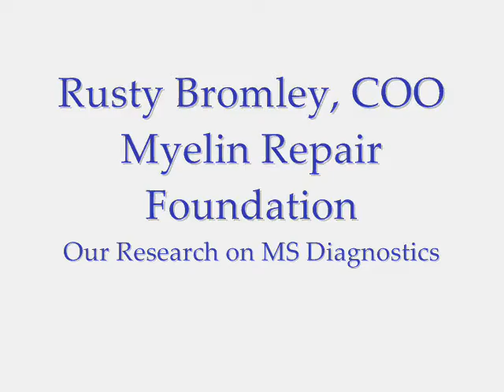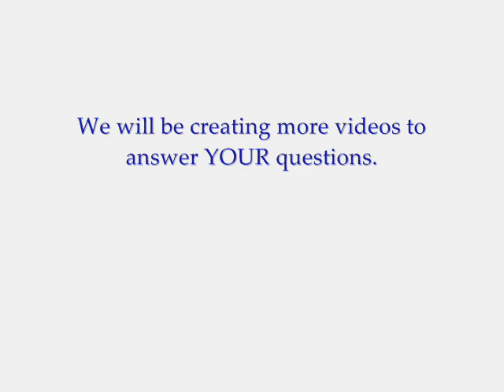The Importance of Biomarkers to MS Clinical Trials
Myelin Repair Foundation describes the role and importance that biomarkers play in all MS clinical trials and diagnostics.

At the MRF we are funding the identification of key biomarkers because they are essential to speeding up and improving MS research.

Rusty Bromley created this video explaining our research on PET as a diagnostic tool and what this means for MS patients.

My hope is that this information will empower you to become educated supporters, so that when you give to us, or to any other disease organizations you will understand the importance of biomarkers in the research and refinement of a treatment.

Scott Johnson
President
Myelin Repair Foundation